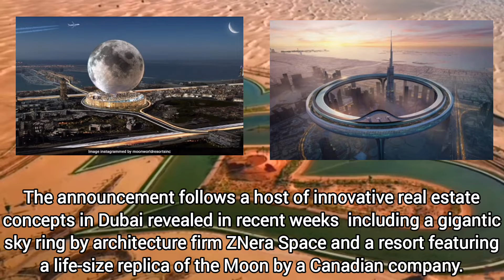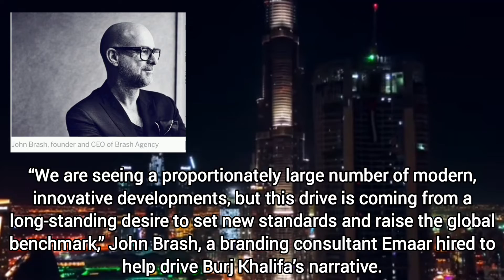Dubai in future | Skyring | Life-size moon | Game changer | Amazing plan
Azizi is planning to erect a new building in Dubai, after acquiring a plot along Sheikh Zayed Road on Wednesday, and said they are preparing to announce a project that “will be an absolute game-changer”